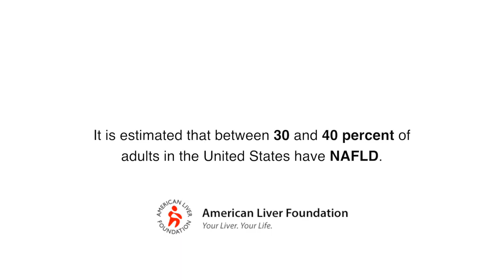Tony's NAFLD Story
This video was created by the American Liver Foundation, which is solely responsible for its content. It was made possible through a generous educational grant by the Allergan Foundation.